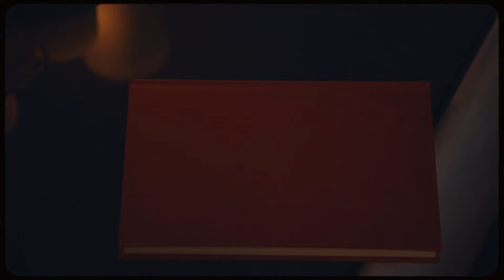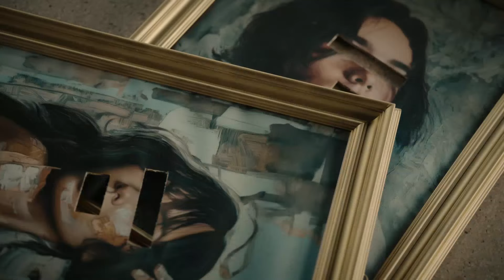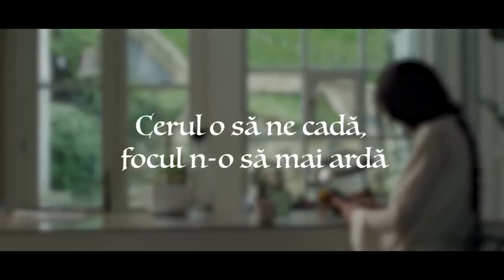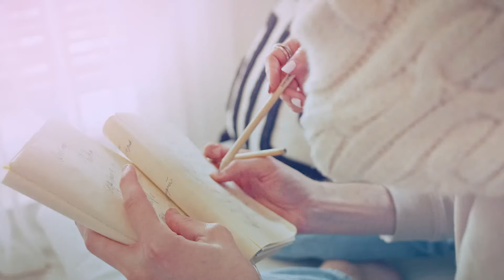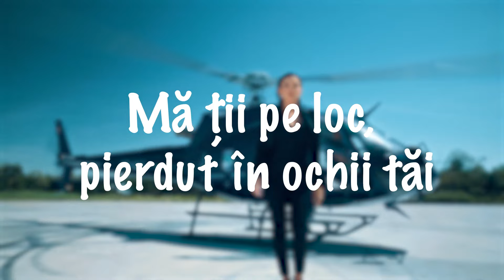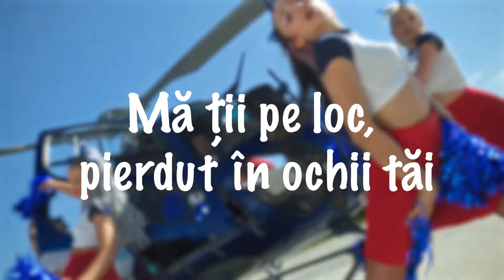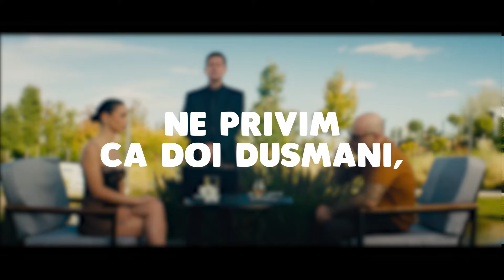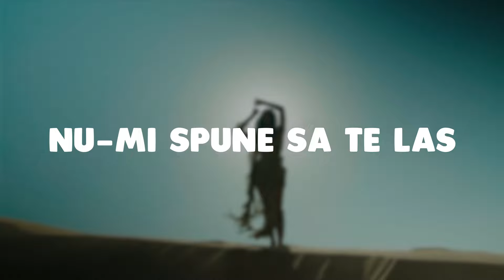Mix Muzica 2024 Romaneasca 🎵 Top Melodii 2024 Romanesti 🎵 Colaj Hituri 2024 Romanesti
🔴 Mix Muzica 2024 Romaneasca 🎶 Cele Mai Bune Melodii Romanesti 2024 Playlist - Youtube Playlist
🟢 Colaj Melodii 2024 Romanesti 🔥 Cea Mai Ascultata Muzica 2024 Romaneasca - Spotify Playlist

Tracklist-ul mix-ului:
00:00 - Connect-R - Sokeres ｜ Official Video
02:44 - Edward Sanda x BiBi - Tu esti desert ｜ Official Video
05:23 - Oana Radu - Cine Zice Ca-i Usor 🥹 (Videoclip Oficial)
08:31 - RUBY - Vina mea ｜ Official Video
11:32 - Andia  - De la Dela ｜ Official Video
14:52 - MIRA x Theo Rose - Ca-n România
17:48 - The Urs - Pamantul ｜ Official Video
20:38 - Theo Zeciu & Smiley - VTM (Official Video)
23:38 - The Urs - Taramul Interzis
26:28 - MIRA x rares - Să Fii Tu ｜ Official Video
29:49 - MIRA x florianrus - Încă Ne Iubim ｜ Official Video
32:43 - Lidia Buble - Buzele Tale M⧸V
35:27 - JO - Sa curga sampania (Official Video)
38:26 - Smiley - Aia e (Lyrics)
41:13 - Ronna Riva x Tostogan’s - Am fost M⧸V
44:15 - Cabron ft. Theo Rose - Fructul interzis (Lyric Video)
47:47 - Elena & Mandinga - Asa, cum esti tu ｜ Official Video
51:08 - 3 Sud Est x Andia - Inseparabili
54:27 - ELENA - Cel mai bun om de pe pamant ｜ Official Video
57:23 - JUNO X MIRA - Toata noaptea
01:00:07 - Sandra N x Edward Sanda - Cum ar fi
01:03:02 - Lidia Buble - Rosu nuclear M⧸V
01:05:38 - MIRA x JUNO - E Româncă ｜ Official Video
01:08:34 - Smiley - Culoarea ta ｜ Official Music Video
01:11:42 - Edward Sanda - Senorita ｜ Official Video
01:14:54 - Feli - Apă și Pământ (Official Visualizer)
01:17:35 - Smiley feat. JUNO - Scumpa foc ｜ Lyric Video
01:20:43 - Daria Lupi x DOC - Calatorie la capatul noptii M⧸V
01:23:36 - ADDA - Anii Mei (Official Music Video)
01:26:12 - MIRA - Dor De Tine ｜ Official Video
01:29:34 - Claudia Patrascanu - Cine-i de vina
01:32:32 - 3 Sud Est - De-ar vorbi inima
01:35:54 - JO - Tot la tine ma intorc
01:38:17 - Cabron feat. @Smiley & @PUYA - Departe de apus
01:41:40 - Cleopatra Stratan - Stiu ca ti-e dor M⧸V
01:44:25 - @CleopatraStratan - M-ai indragostit ｜ Official Video
01:47:28 - MIRA x Uzzi - 16 Ani ｜ Versuri
01:51:09 - Edward Sanda - Neiubirea Ta ｜ Official Video
01:54:16 - JUNO - Iubire cu Parfum de Lavanda (OST)
01:56:51 - 3 Sud Est - In camera ta ｜ Video Oficial
02:00:17 - MIRA - N-am Sa Te Las (Versuri ⧸ Lyric Video)
02:03:17 - 3 Sud Est - Unu
02:06:35 - Cleopatra Stratan - Scena vietii (Special Guest Pavel Stratan)